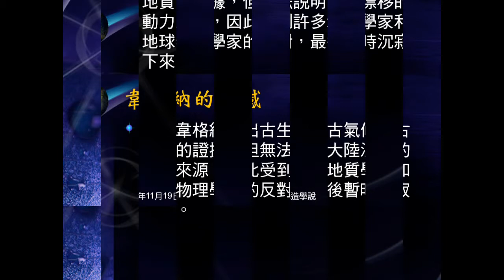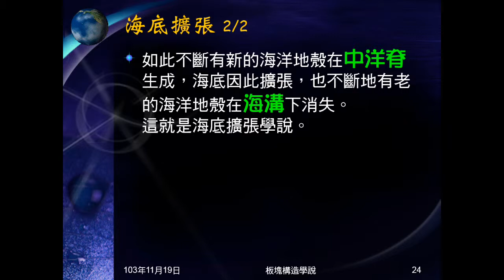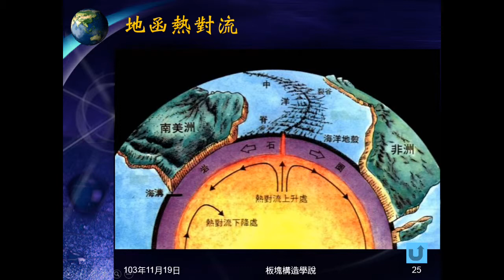103學年地科 板塊構造02：海底擴張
說明何謂海底擴張，介紹新生海洋地殼生成之處，與老海洋地殼消失之處。提示地函熱對流圖可以說明的事。